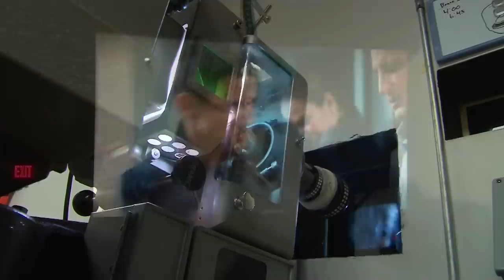Tech Connection: The Palace Theatre Goes Digital (Part 1)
In this week's Tech Connection, WENY-TV's J.B. Biunno gives you an exclusive look into how the Corning Palace Theatre made the transition from 35mm film to digital projectors.